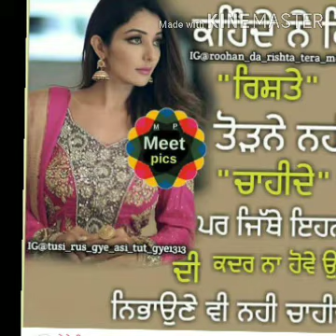TERA NAA [OFFICIAL VIDEO] - SUKSHINDER SHINDA FT. MADAN MADDI Preet raidharana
Preet raidharana